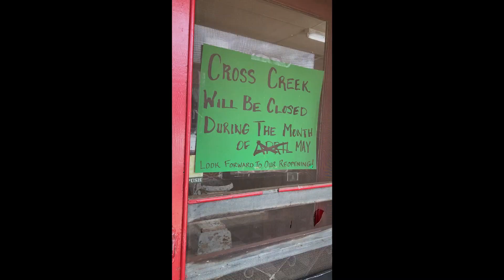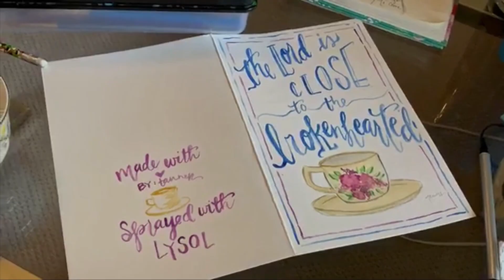The Blessing | NLC Worship | New Life Church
We’re praying this blessing over you and your families!

May His favor be upon you, and a thousand generations
And your family and your children and their children and their children
May His presence go before you, and behind you, and beside you